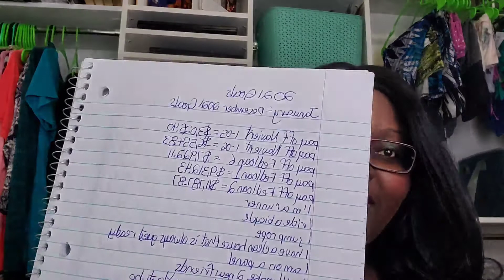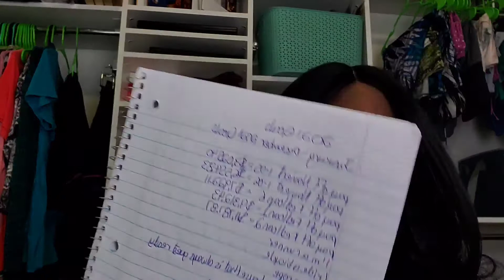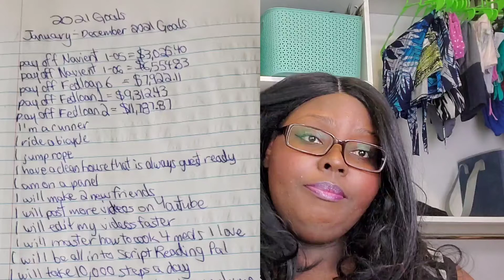2021 Goals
Hello everyone! BudgetingRose here! I discuss my 2021 goals in this video.

I love movies/shows and I'm on a budgeting journey so I see budgets everywhere!

Produced by my sister, Denise

Editing
KineMaster App
Animated Text App
Canva

Filming
Samsung Note 10+ Cell phone
Linco Pheno Studio Lighting Softbox
Linco Pheno Studio Lighting Umbrella
Kufox Retractable Adjustable Cellphone Tripod Stand Holder

About me
I am in my 30s, single, no kids, live in New Jersey, USA. I work as a supervisor and I have four cats.
I have a Masters degree in Public Administration, Bachelor’s degree in Sociology, and Associates degree in Sociology.